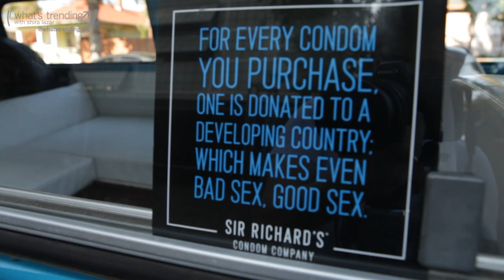Sir Richard's Condoms Help Spread Free Contraception To Those In Need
Sir Richard's Condoms Help Spread Free Contraception To Those In Need - The founder expresses why the company was created and how you too can help. (September 20, 2011)